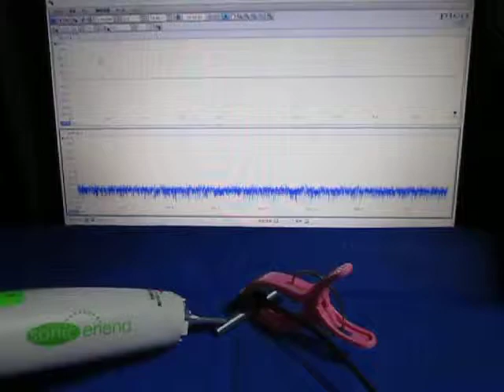ものの表面を伝搬する弾性波 （超音波システム研究所 ultrasonic-labo）